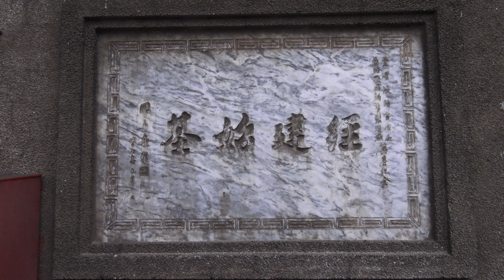2015.12.10 台鐵 台北機廠 鐵路資產活化推動委員會第4次會議暨現地會勘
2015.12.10 台鐵 台北機廠 鐵路資產活化推動委員會第4次會議暨現地會勘